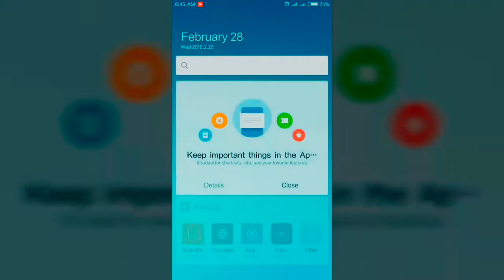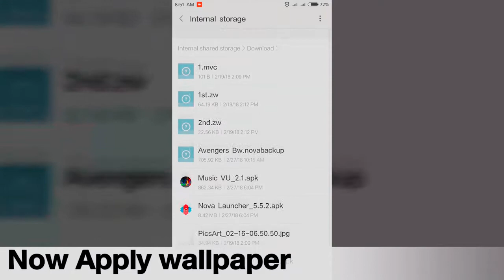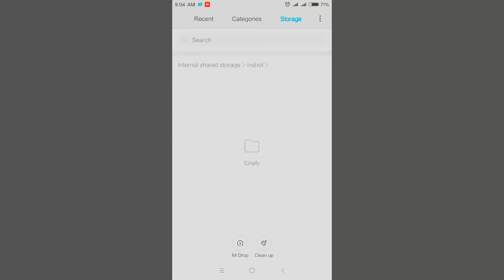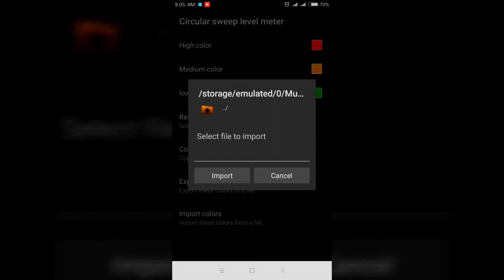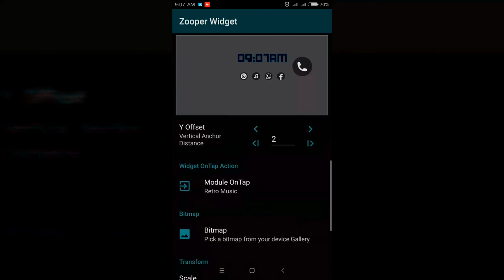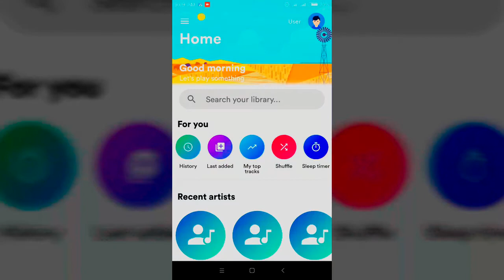Nova setup (Superhero themed) bored of traditional home screen try this.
Are you bored of your usual HomeScreen in your Smartphone and wanna show off in front of your friends, family Then here is customized HomeScreen/Desk setup for you.

 What you need :

1. Nova Launcher Prime

2. Zooper Widget Pro.

 3. Music Visualizer VU.

4. Applied Wallpaper.

5. Additional Files.

1.mvc

 6. Working Phone and Mind :P

link for torch:-

If you have any questions then please drop comment